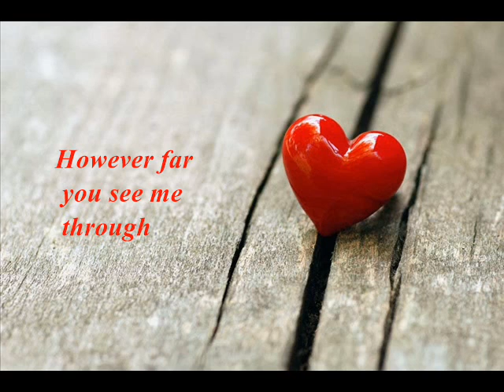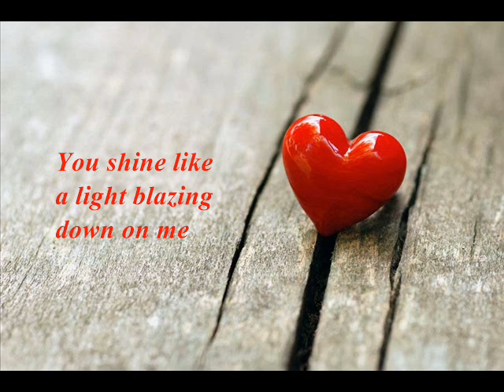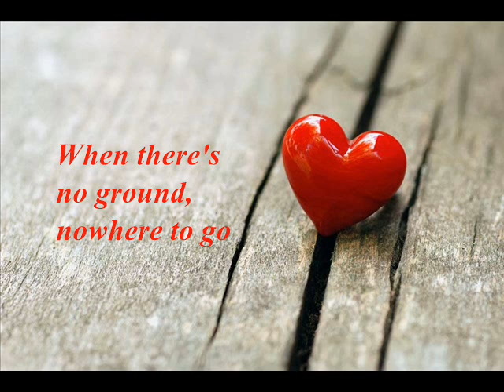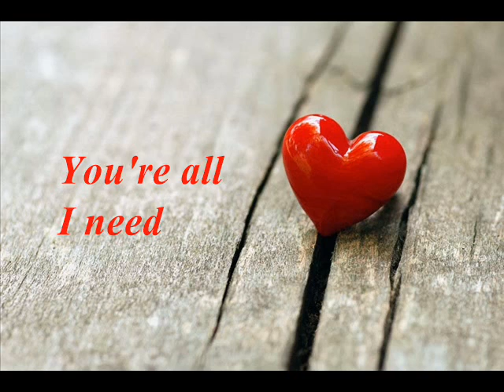Foxes - All I Need (Lyrics)